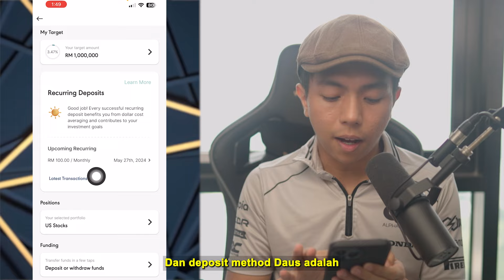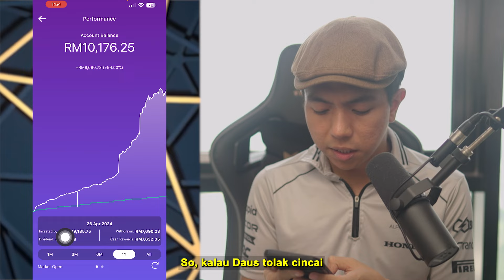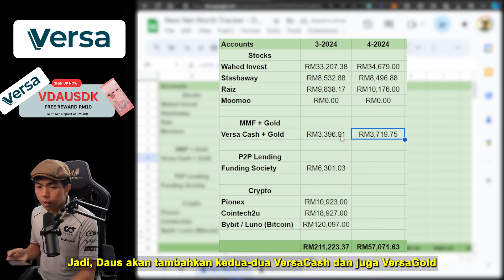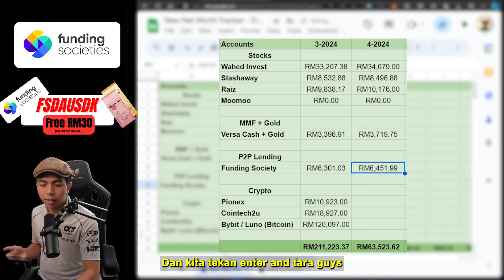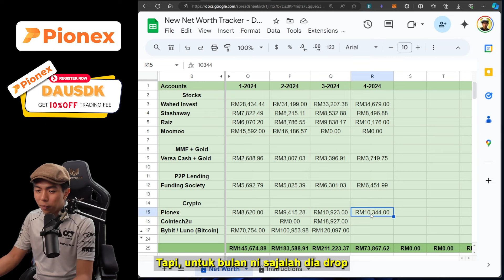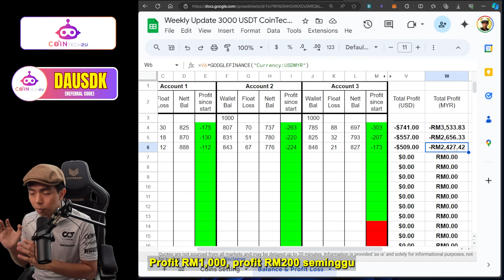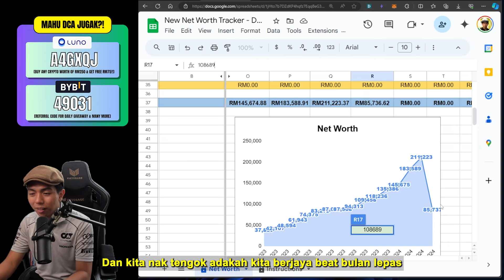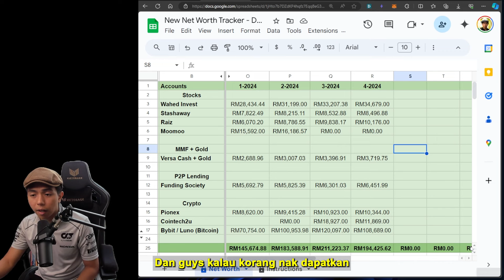Hilang RM17K dalam Sebulan! Tengok Apa Jadi dengan Pelaburan Daus! Networth Update (Bulan-16)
8 Apps yg Daus Guna:
1. Wahed Invest - Use code “AHMBIN306” to get free RM10 reward on Wahed
4. Versa (RM10 Reward) - Use code “ VDAUSDK ” to get free RM10 reward
5. Funding Society (Free RM30 Rewards when invest RM1k)

🔥 Wahed Invest - Use code “AHMBIN306” to get free RM10 reward on Wahed

🔥 Bigpay - Use code "JQLRQBX44Y " to get free RM5 reward on Bigpay